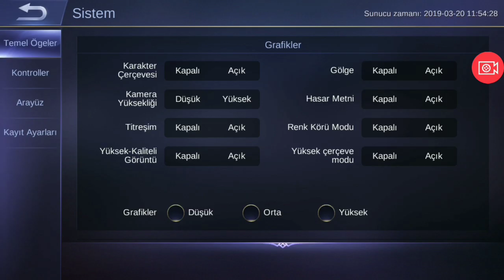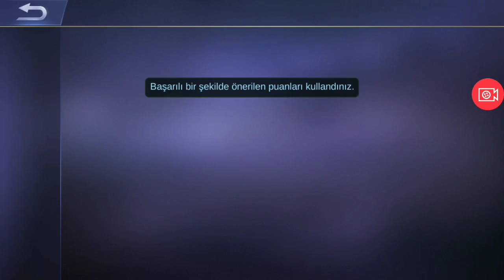ALUCARD'LA 1V4 YOK ETTİM🔥 | FAZLA GÜÇLÜ | MOBILE LEGENDS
Mobile legends'ta Alucard Babayla yok ettik. Video hoşuna gittiyse bi beğenini alırım kanka. Aşağıya da kod yazam da belki video daha fazla izlenir :D